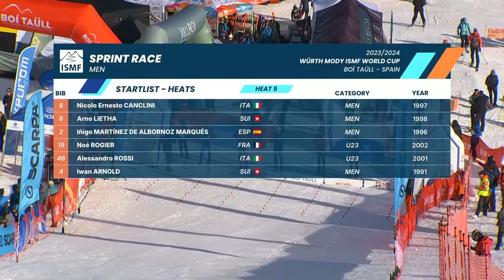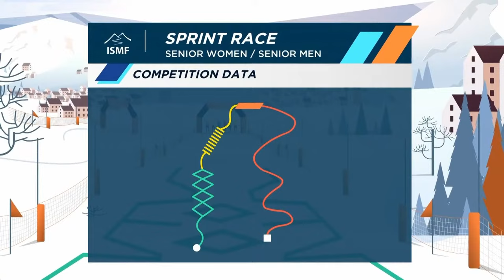ISMF Boi Taull World Cup / Sprint races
Watch LIVE the Sprint races, men and female, from the Heats.

Welcome to the Official Channel of the International Ski Mountaineering Federation, that manages the ISMF World Cup races and SkiMo movement around the world.

The ISMF is proud the bring you the SkiMo emotions on your screen,
make sure to subscribe, follow our social channels, and visit our website so that you do not miss any image about the World Cup races and the athletes behind the scenes.